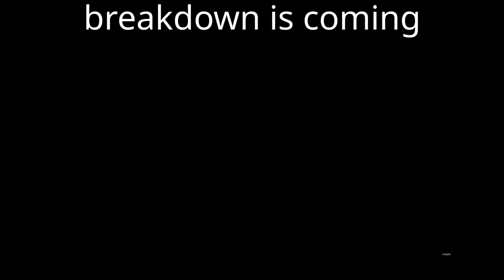Bathyscaphe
Hi, I glad to present my model for KOD studio (kodtime.ru) that i worked on. Model made for AR game based on unreal engiene 4. Tris count 50k, 3 pbr materials, 2k textures.
For artstation i render this in blender2.8 usng eevee.
Breakdown coming soon)